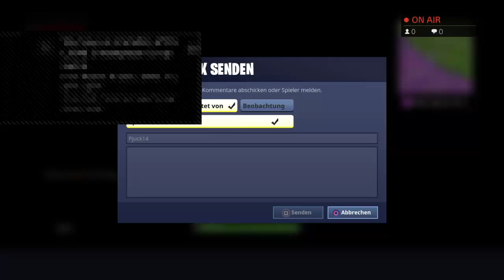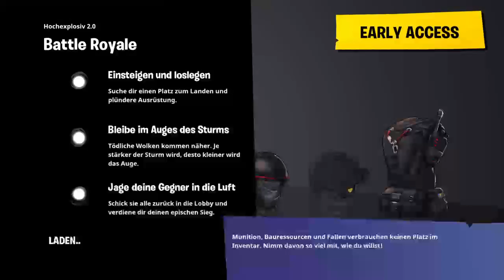John wick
Hey du bist gerade hier auf unserer Kanalinfo gelandet.
Schön dass du hier bist!
Das ist der Kanal von:

IceDragon612
und
tyler1j_
Wir machen Haupsächlich Fortnite und Overwatch Videos. Dennoch können wir gerne auch vorschläge für andere Spiele annehmen.
Viel Spaß auf dem Kanal wünschen dir
IceDragon612 und tyler1j_